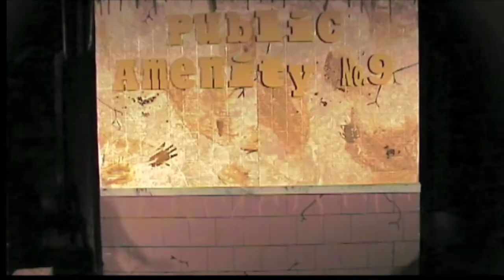2009 Franklin Theatre Awards Video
Go behind the scenes of Franklin Footlight Theatre and the FHS Players' 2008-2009 season with this hilarious video that opened the 2009 Franklin Theatre Awards Ceremony.
from KA-POW! Films